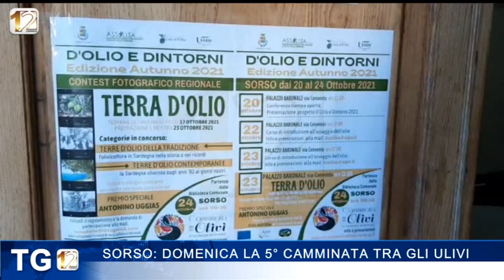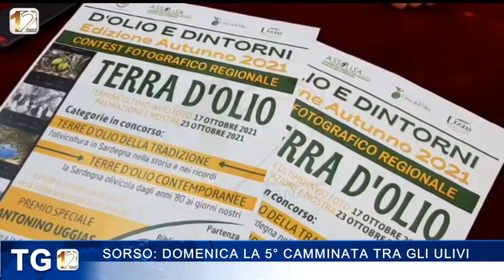SORSO: DOMENICA LA 5° "CAMMINATA TRA GLI ULIVI"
Domenica 24 ottobre a Sorso, la “Camminata tra gli olivi”, un’esperienza unica alla scoperta di paesaggi inediti del territorio.